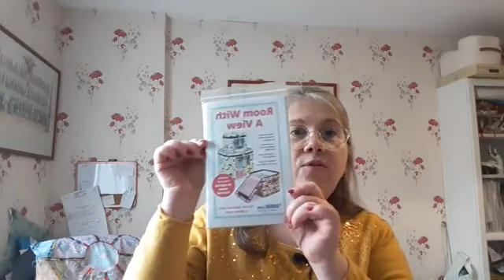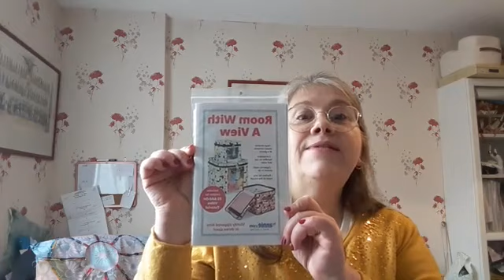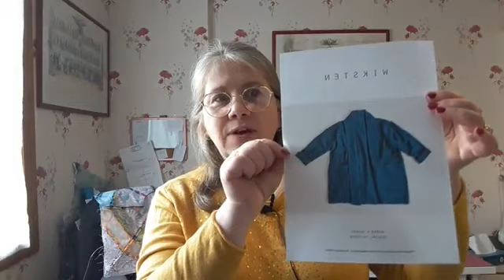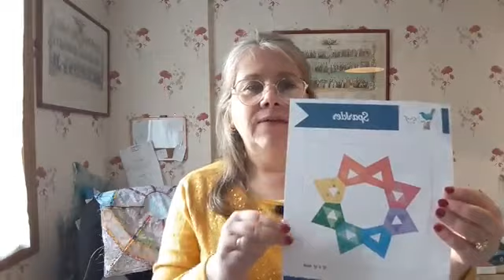live 14 mars 2021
Le live du 14 mars où je présente ma dernière réalisation et mes projets!
vous pouvez trouver les autres réalisations suivants les patrons de By Annie en tapant By Annie dans la barre de recherche sur mon blog (en haut à gauche)